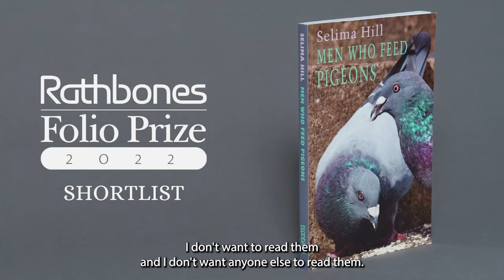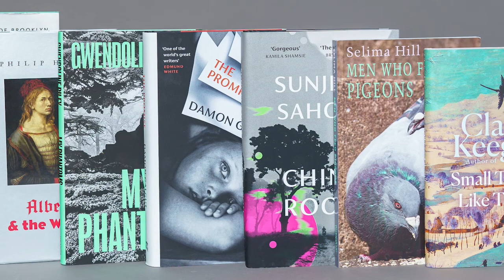Rathbones Folio Prize 2022 | Meet the Authors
In our main winner ceremony video, premiered at the British Library on the night and on our social media channels, the eight shortlisted authors talk about their inspiration and writing their books.

Featuring Natasha Brown, Damon Galgut, Selima Hill, Philip Hoare, Claire Keegan, Gwendoline Riley, Sunjeev Sahota, and Colm Tóibín.

Film by FMcM.